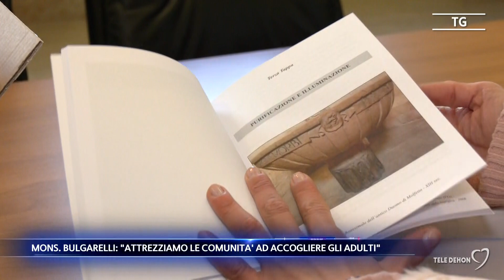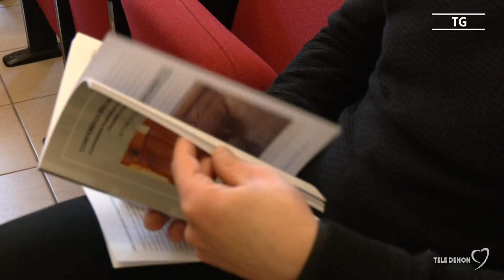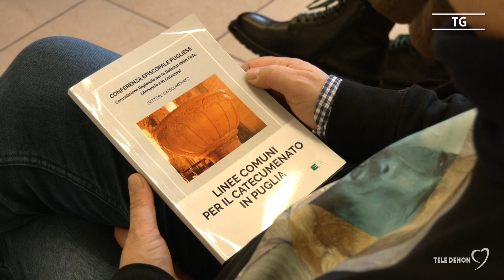Mons. Bulgarelli: "Attrezziamo le comunità ad accogliere gli adulti"